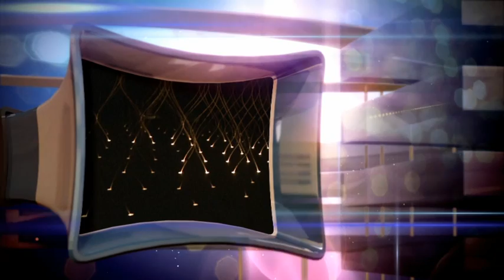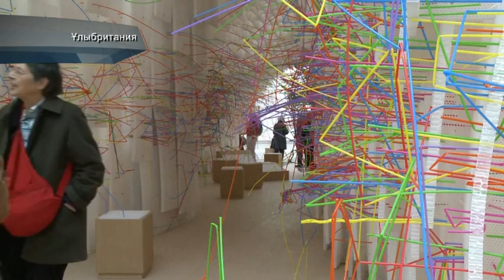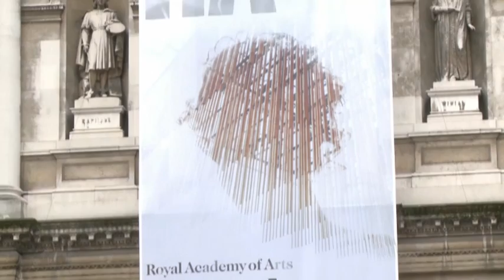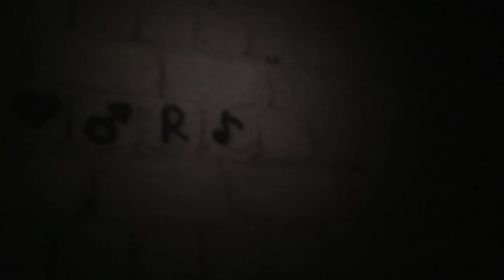«Ел не дейді?». Өлшеусіз өнер туындылары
- Лондондағы көрме ешкімді бей-жай қалдырмайды;
- шымкенттіктер көңіл көтерудің жаңа әдісін тапты;